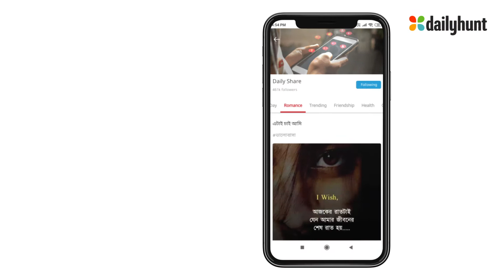DH_Bengali_RomanceSharecard_Landscape